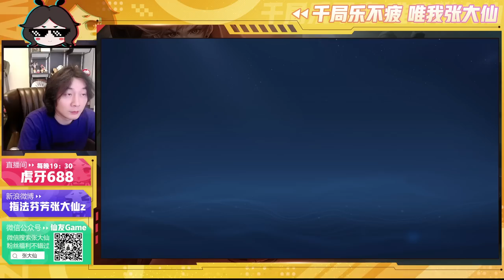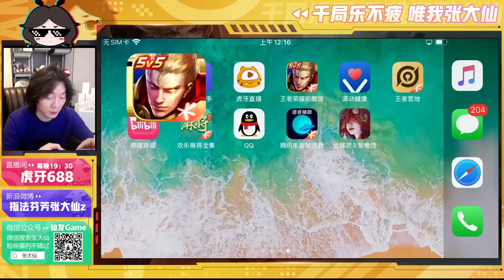【指法芬芳张大仙】官方频道4月21日录播回看：王者